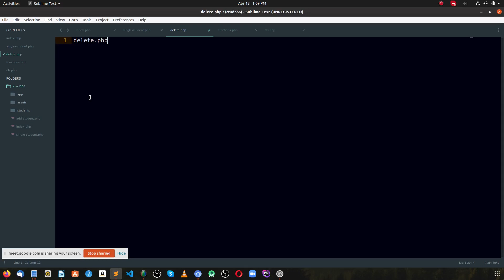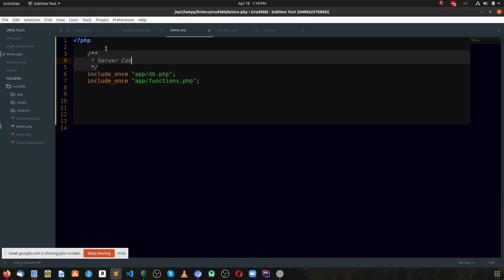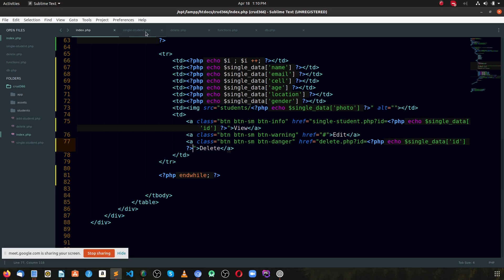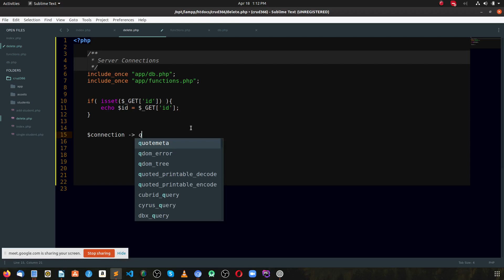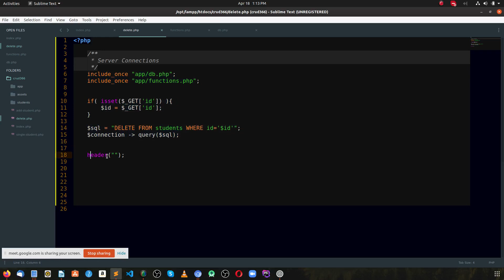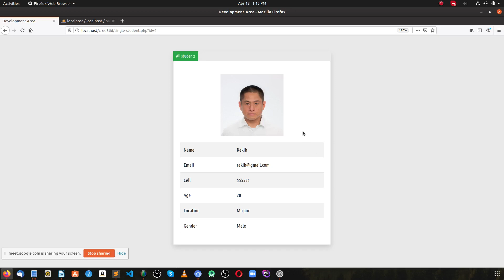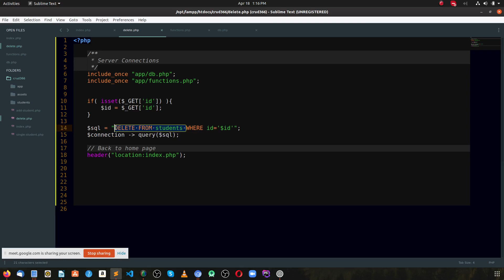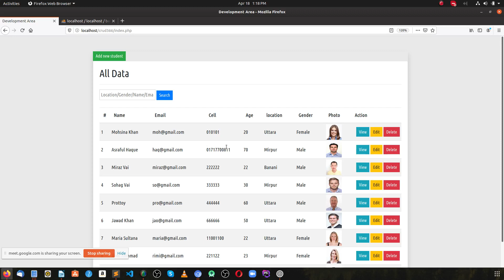Crud Apps with Data Search part 17 ( data delete )